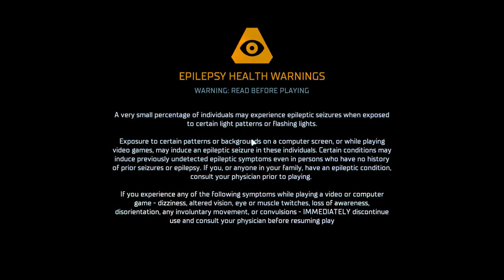Dead Space Remake gameplay RTX 3050